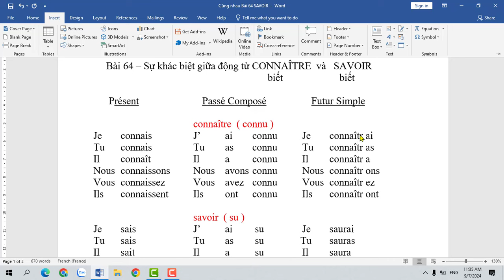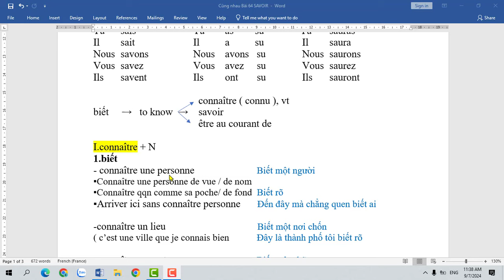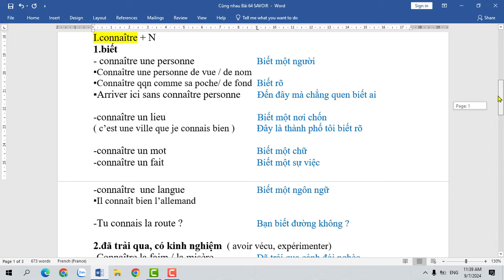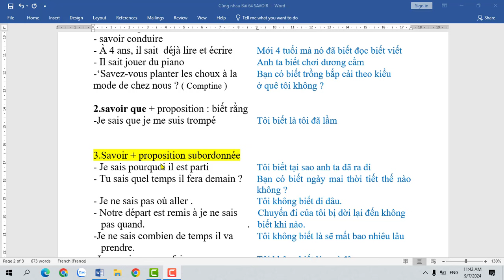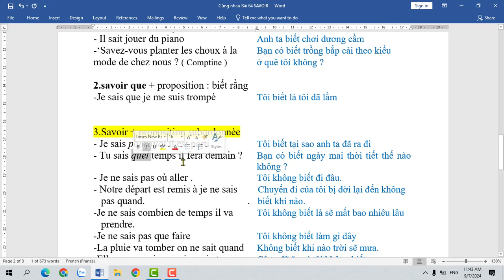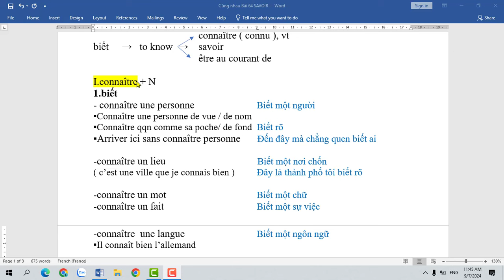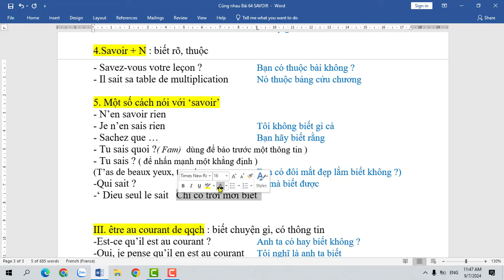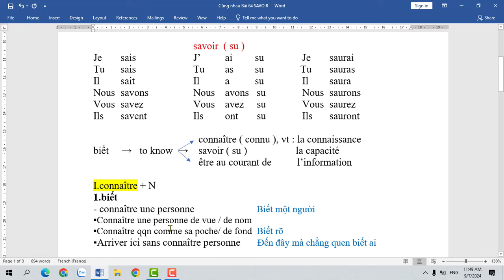Cùng nhau học kỹ động từ tiếng Pháp - Bài 64 : Sự khác biệt giữa SAVOIR ( biết) và CONNAÎTRE( biết)